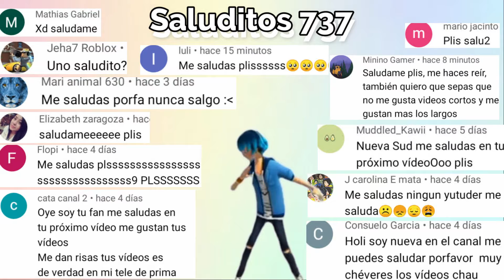Edite PEPPA PIG poke tocino🥓🐷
¡Hola, Fluffers!